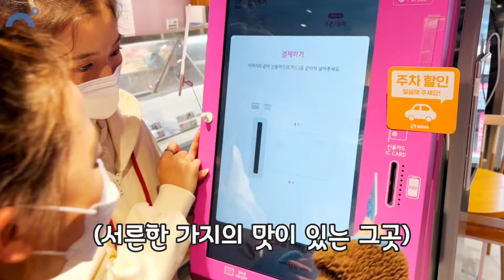[ENG/JPN] 비타민 디얼미 마피아 댄스 하다가 모두 울었습니다 서로 믿지 못하는 마피아 댄스! 과연 마피아는 누구일까요?! ｜클레버TV